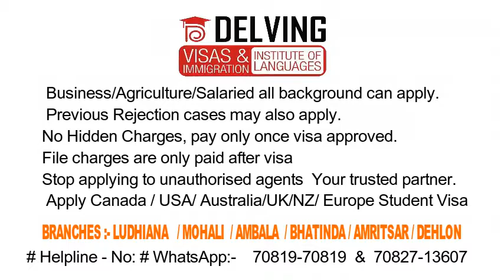Family Visa -Canada Australia NZ U.S.A Europe ਵਿਚ ਆਪਣੇ ਪਰਿਵਾਰ ਨਾਲ ਟੂਰਿਸਟ ਵੀਸਾ ਤੇ ਜਾਓ